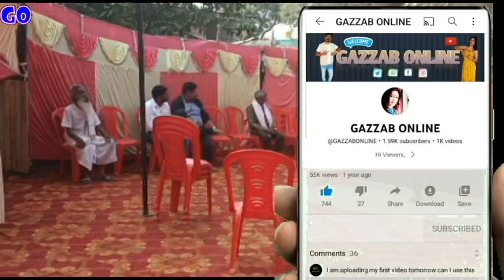शादी वाला घर,घर में बजने लगी ढोलक शुरू हो गए शादी विवाह के गाने आज चढ़ेगा देवर जी का तिलक|Tilak vlog